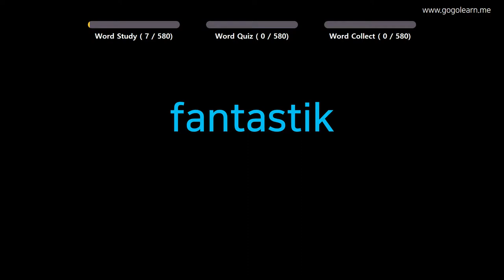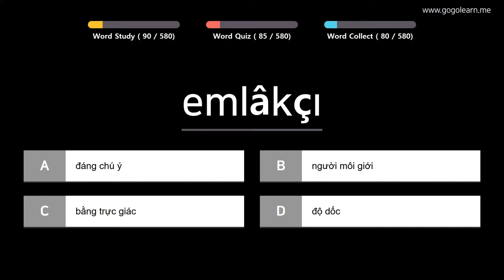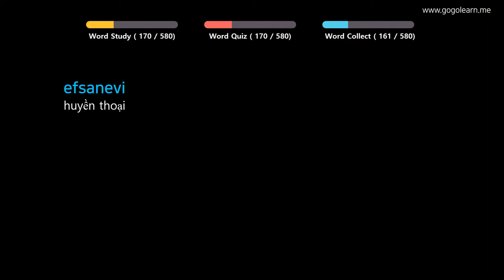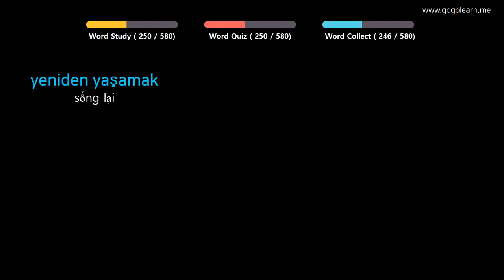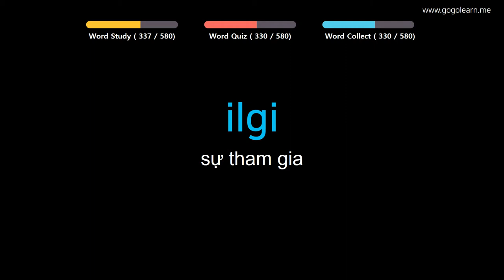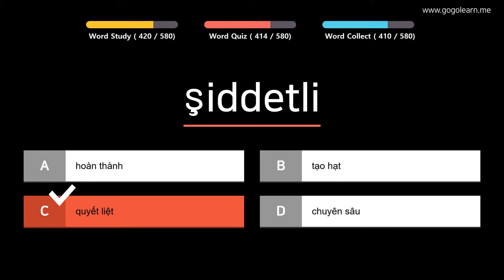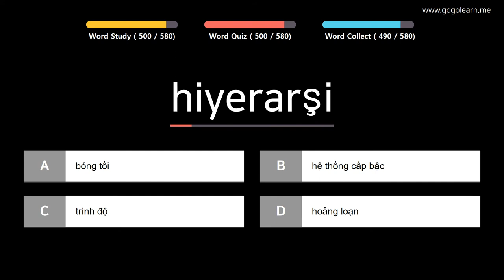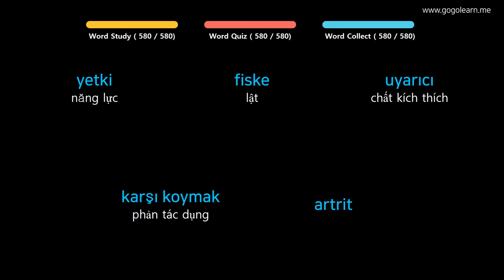Học Tiếng Thổ Nhĩ Kỳ| Phần 16: Từ Vựng Tiếng Thổ Nhĩ Kỳ Cho Mọi Người| Golearn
+ Phần 1 : 00:05
+ Phần 2 : 41:15
+ Phần 3 : 1:23:06
+ Phần 4 : 2:04:32
+ Phần 5 : 2:45:55
+ Phần 6 : 3:27:16

✪ Nội dung có thể bạn quan tâm:

Học Tiếng Thổ Nhĩ Kỳ| Phần 2: Từ Vựng Tiếng Thổ Nhĩ Kỳ Đầu Tiên| Golearn
Học Tiếng Thổ Nhĩ Kỳ| Phần 3: Từ Vựng Tiếng Thổ Nhĩ Kỳ Theo Chủ Đề| Golearn
Học Tiếng Thổ Nhĩ Kỳ| Phần 4: Từ Vựng Tiếng Thổ Nhĩ Kỳ Cho Cho Trẻ Em| Golearn
Học Tiếng Thổ Nhĩ Kỳ| Phần 5: Từ Vựng Tiếng Thổ Nhĩ Kỳ Siêu Tốc| Golearn
Học Tiếng Thổ Nhĩ Kỳ| Phần 6: Từ Vựng Tiếng Thổ Nhĩ Kỳ Cho Học Sinh Tiểu Học| Golearn
Học Tiếng Thổ Nhĩ Kỳ| Phần 7: Từ Vựng Tiếng Thổ Nhĩ Kỳ Hay Mỗi Ngày| Golearn
Học Tiếng Thổ Nhĩ Kỳ| Phần 8: Từ Vựng Tiếng Thổ Nhĩ Kỳ Cho Học Sinh Cấp 2| Golearn
Học Tiếng Thổ Nhĩ Kỳ| Phần 9: Từ Vựng Tiếng Thổ Nhĩ Kỳ Thông Dụng| Golearn
Học Tiếng Thổ Nhĩ Kỳ| Phần 10: Từ Vựng Tiếng Thổ Nhĩ Kỳ Dễ Thuộc| Golearn
Học Tiếng Thổ Nhĩ Kỳ| Phần 11: Từ Vựng Tiếng Thổ Nhĩ Kỳ Dễ Nhầm Lẫn| Golearn
Học Tiếng Thổ Nhĩ Kỳ| Phần 12: Từ Vựng Tiếng Thổ Nhĩ Kỳ Cho Du Học Sinh| Golearn
Học Tiếng Thổ Nhĩ Kỳ| Phần 13: Từ Vựng Tiếng Thổ Nhĩ Kỳ Đơn Giản| Golearn
Học Tiếng Thổ Nhĩ Kỳ| Phần 14: Từ Vựng Tiếng Thổ Nhĩ Kỳ Dùng Trong Giao Tiếp| Golearn
Học Tiếng Thổ Nhĩ Kỳ| Phần 15: Từ Vựng Tiếng Thổ Nhĩ Kỳ Dễ Nhớ| Golearn